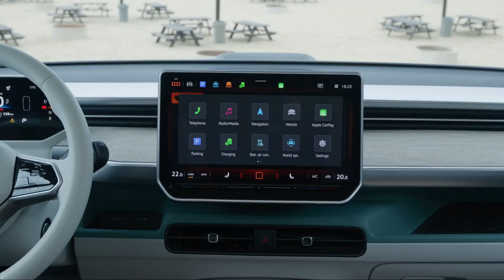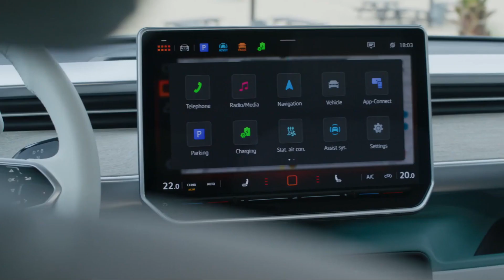Volkswagen ID.BUZZ Long Wheelbase - Larger 3 Row Version for USA & Europe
With a length of 4,962 mm and up to seven seats, the large ID. Buzz is perfectly primed for its launch in North America. At the same time, it is also expanding its range of possible applications in Europe. The extra length due to the increase in the wheelbase by 250 mm creates room for a third row of seats, providing up to 2,469 liters of storage space, and for a new, larger 85 kWh battery (net capacity), giving even more range. And the new heat pump increases efficiency in winter. The large ID. Buzz will also be available with a new 210 kW (286 hp) electric drive motor. This electric drive motor increases the maximum speed to the electronic limit of 160 km/h (European ID. Buzz with 150 kW: 145 km/h). The large ID. Buzz can reach a speed of 100 km/h in just 7.9 seconds. But that’s not all: an all-wheel drive version (GTX) with an output of 250 kW (339 hp) has been announced for 2024. The ID. Buzz GTX will be able to complete the 0–100 km/h sprint in 6.4 seconds, making it perfect for rapidly merging with traffic on the highway.
Other new features of the large electric VW Bus include a head-up display, an upgraded next-generation infotainment system, and remote parking via smartphone. Meanwhile, a newly designed high-tech panoramic sunroof with smart glass brings back memories of the legendary Samba Bus of the 50s.At 1.5 square meters, it is the largest glass roof ever built by Volkswagen. The smart glass can be changed from transparent to opaque and vice versa using the touch slider or voice assistant. The North American versions will also feature air-conditioned seats and an illuminated Volkswagen logo on the front.

Delivery of the first ID. Buzz vehicles in America will start in 2024. Almost parallel to the market launch in North America, the ID. Buzz with long wheelbase will also be available in Europe. Like the Multivan and the Bulli T6.1, all ID. Buzz vehicles will be produced at the main plant of Volkswagen Commercial Vehicles in Hanover. This is one of the most state-of-the-art automotive plants in the world and the home of the VW Bus family.